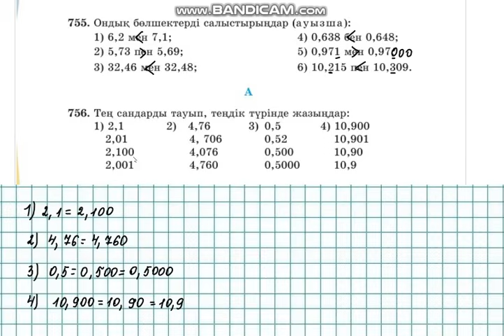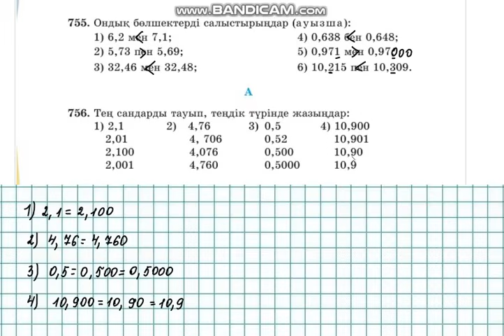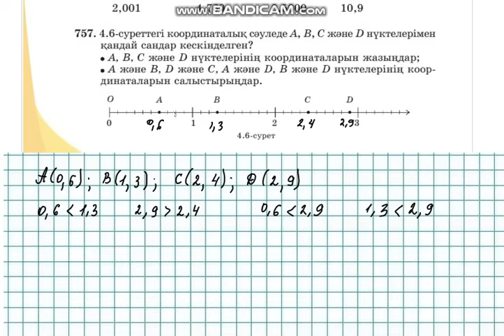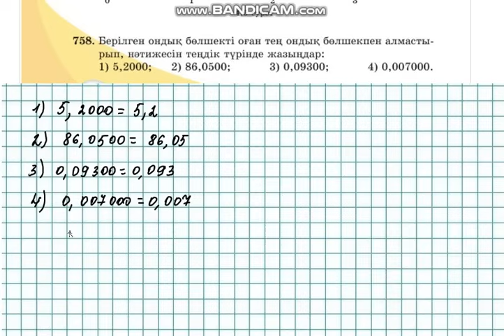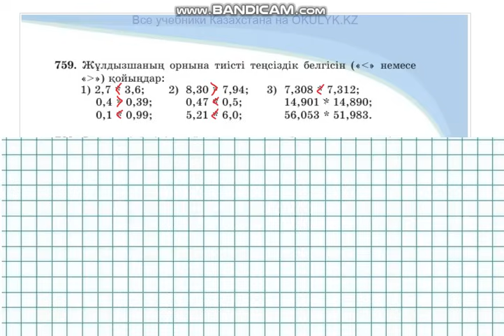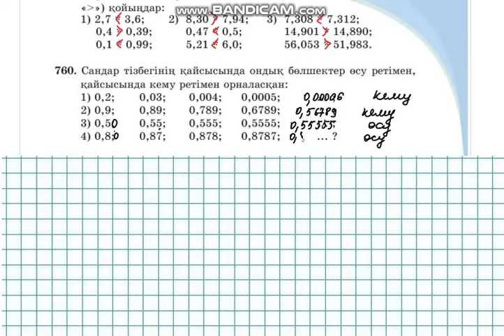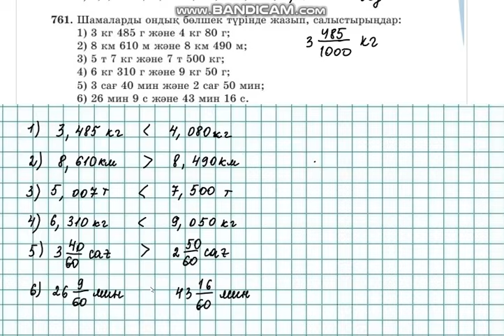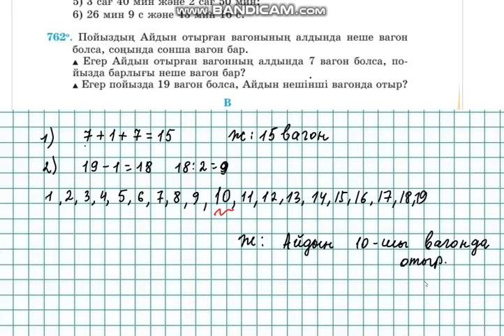Математика 5-сынып 4.3 сабақ 755, 756, 757, 758, 759, 760, 761, 762 есептер